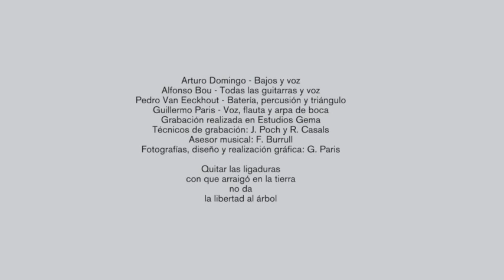Pan y Regaliz - Rock Progresivo - Psicodelia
LP "Pan & Regaliz" de Pan & Regaliz  (Vinilísssimo, 2018). A menudo comparados con los primeros Jethro Tull debido a la distintiva presencia de la flauta y su sonido blues rock experimental, el único álbum de Pan y Regaliz (1971) llegó mucho más lejos que eso para convertirse en una de las verdaderas obras maestras de la psicodelia y el rock progresivo grabado en España. Guitarras increíbles, voces tripiosas y ritmos hipnóticos son algunos de los elementos de este espectacular y muy buscado LP.